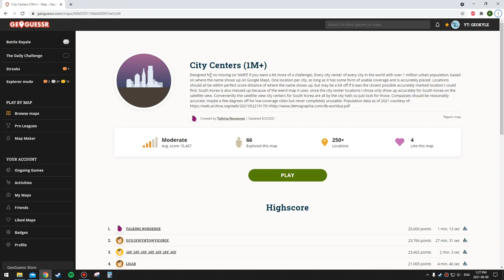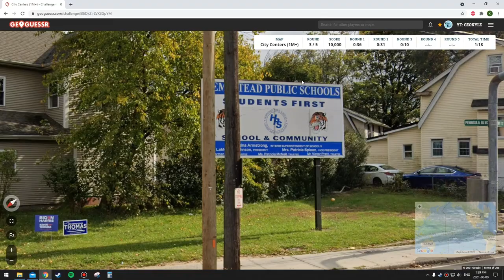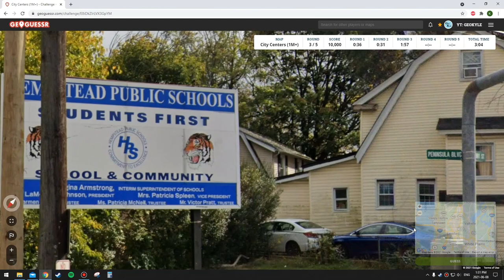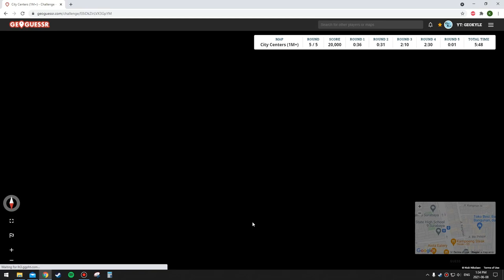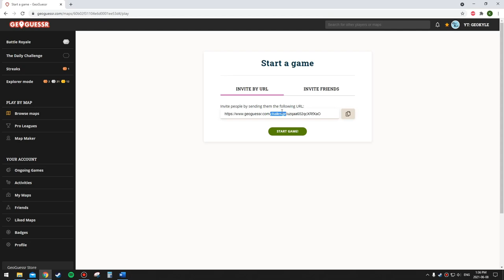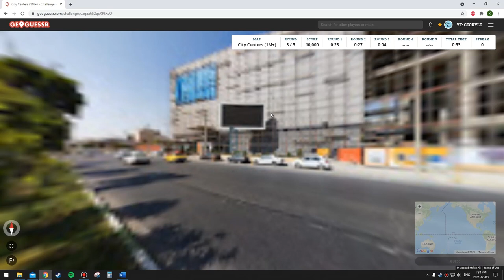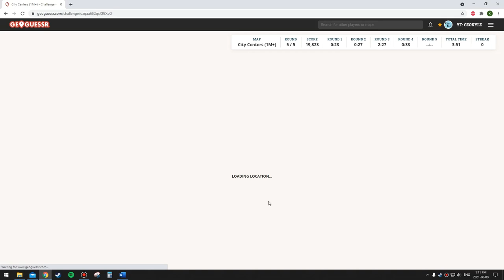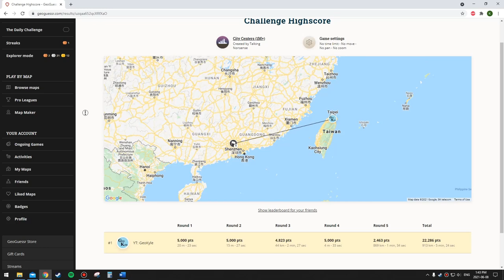GeoGuessr- City Centres (Play Along)